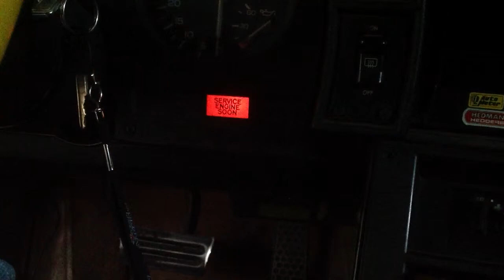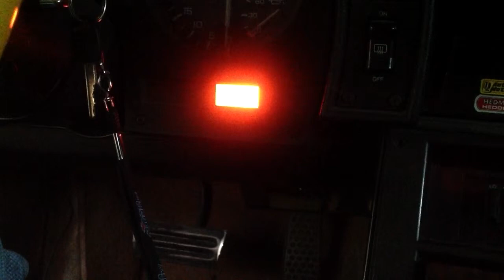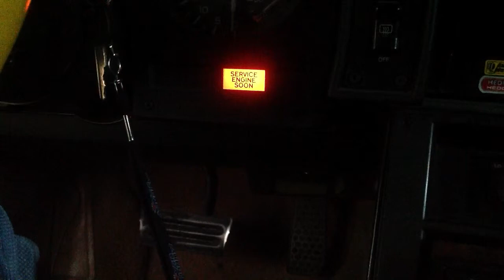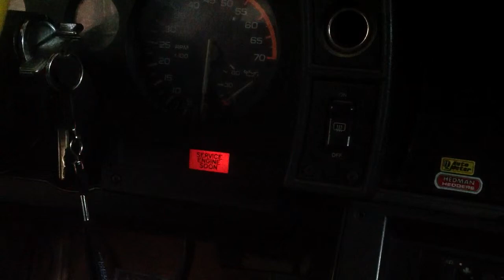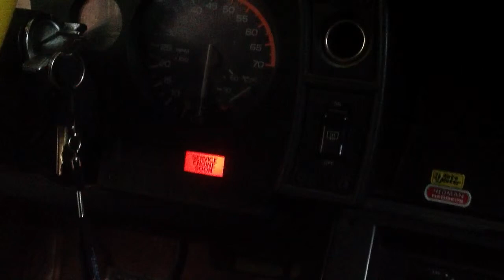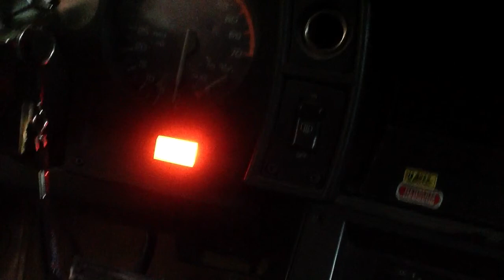Lt1 swap check engine light codes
Car trapping bad decided to check the codes. people kept walking by i kept getting distracted lol
its an lt1 in a 1988 camaro